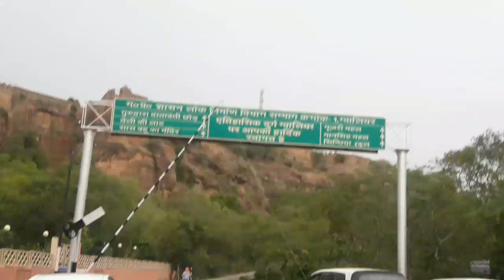enjoy moments fort I ❤ gwalior 👌😊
hit like